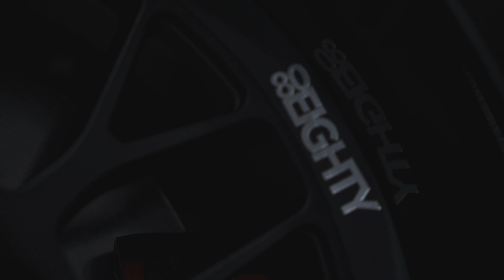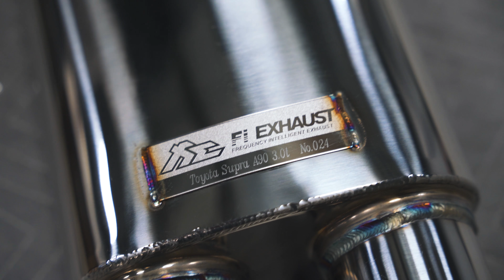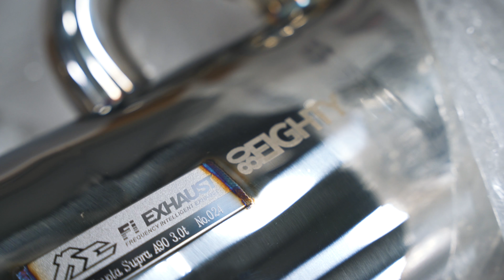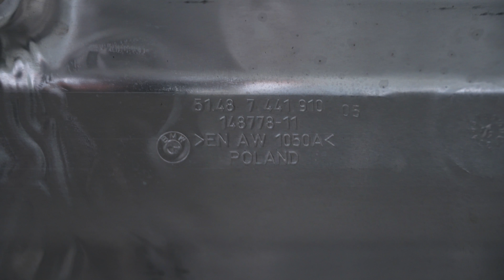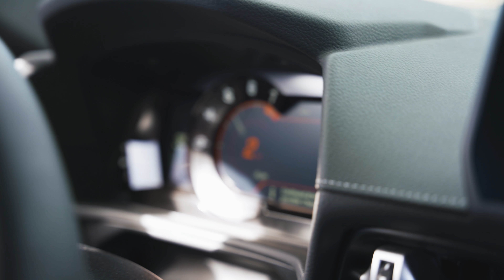2020 Supra FI EXHAUST INSTALL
SERIOUSLY, WE'RE GIVING THIS CAR AWAY.

Check out Fi EXHAUST featured in this video on our 2020 Toyota Supra 3.0T Click the Link Now